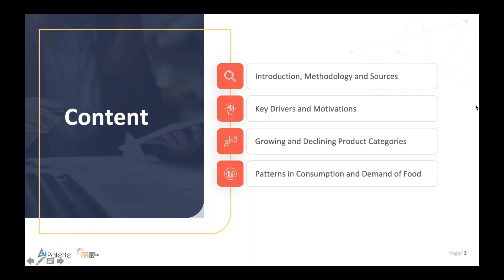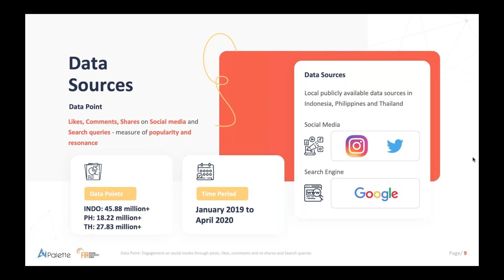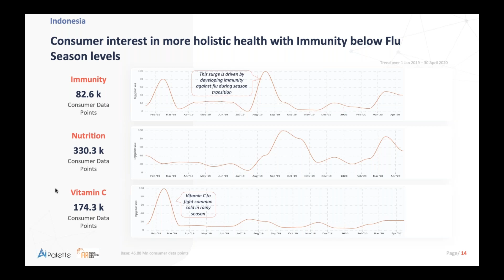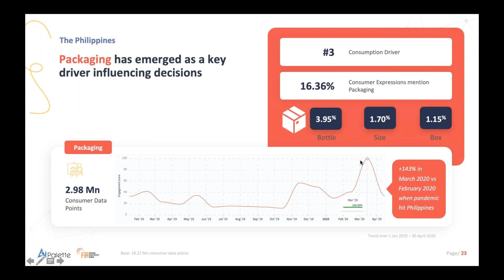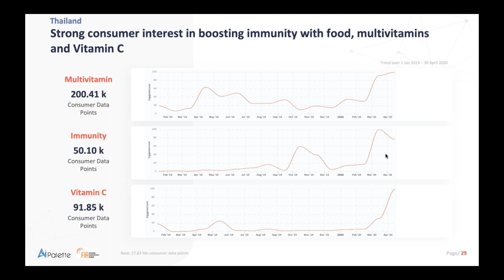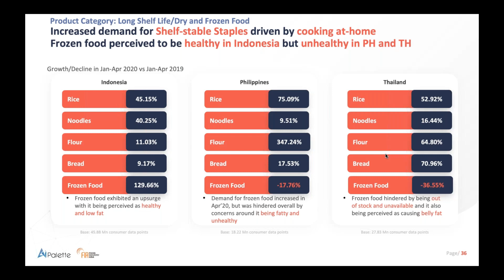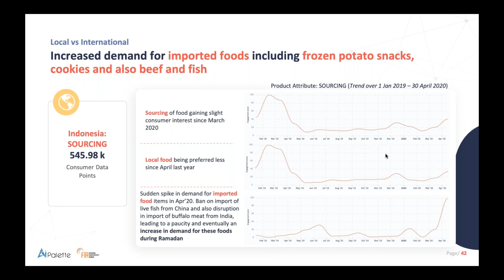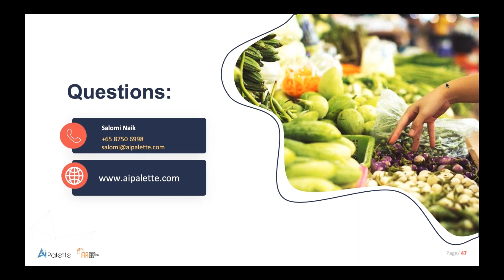COVID 19 Effects on Food Preferences in Thailand, Philippines & Indonesia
We are back with the second edition of the FIA-Ai Palette webinar series on the impact of COVID-19 on food preferences in the region. This webinar focused on Thailand, Philippines and Indonesia.

Get the latest news and developments on the impact of COVID-19 on the food industry in Asia